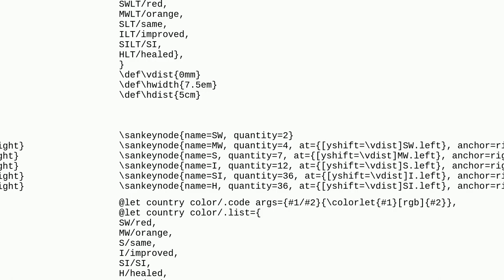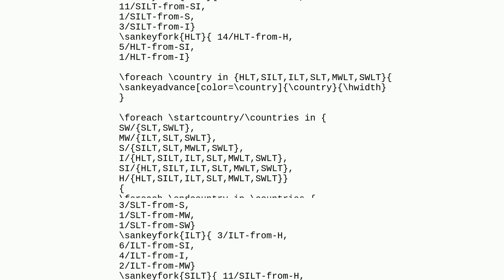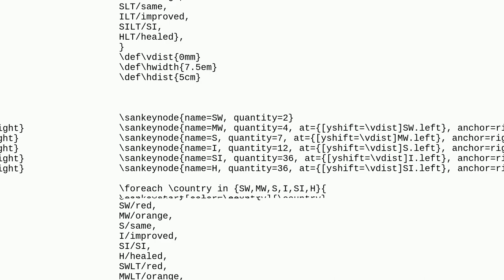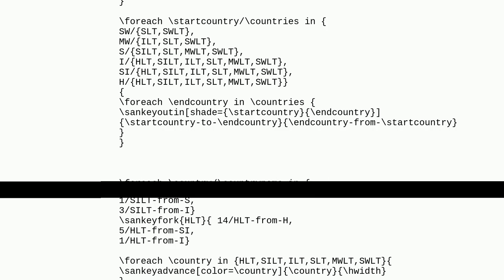Sankey Diagram Tikz Colors are wrong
A special thanks goes out to the community

  tikz-pgf sankey verbatim